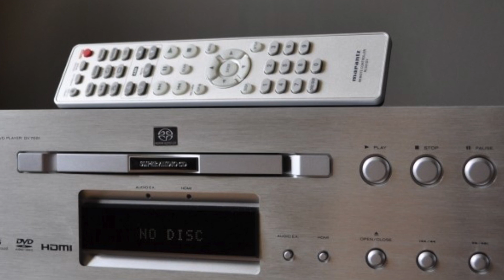Especial Formatos que fracasaron: Formatos modernos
Tras el nuevo estándar del cassette, llegó una eterna lucha de formatos que realmente no terminó hasta la caída de la música en formato a causa del streaming y el mp3. Tras la hegemonía del cassette vinieron diversos intentos de mejorarlo sin éxito.

El DAT terminó recluido a los círculos de grabación semi-profesional y a la autoproducción. El DCC, o cassette compacto digital terminó fracasando sor su elevado precio y sus elevados royalties de licencia de su creador. Más adelante vendría la etapa del Minidisc, que a pesar de haber tenido un fuerte éxito en países como Japón y de haber tenido una cantidad importante de lanzamientos musicales, conviviría con un CD mucho más económico, sencillo, y con una coste de licencia mínimo.

A pesar de nacer el estándar del CD, la lucha y fracaso de formatos no terminó, porque hubo varios intentos de mejorar el CD, que desgraciadamente fracasaban ante una rápida decadencia de los formatos físicos. El SACD o Super Audio CD, que conseguía una calidad increíble, quedaba atrapado entre el CD y el DVD con un coste desproporcionado y la necesidad de reproductores totalmente nuevos.